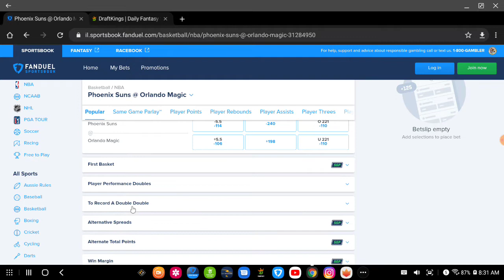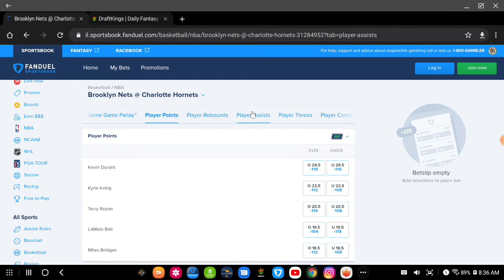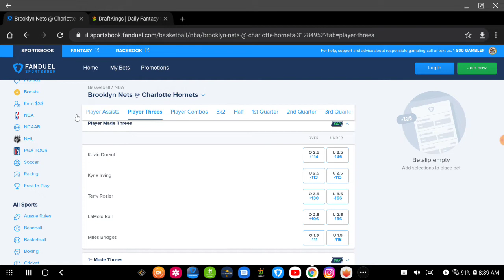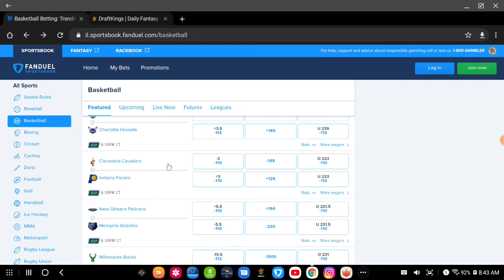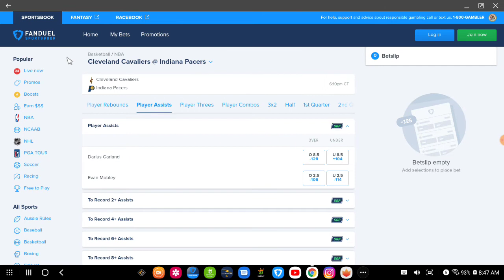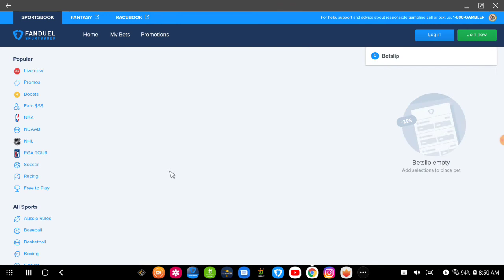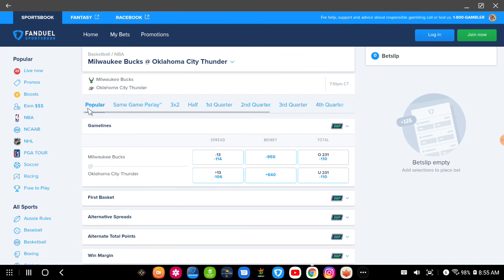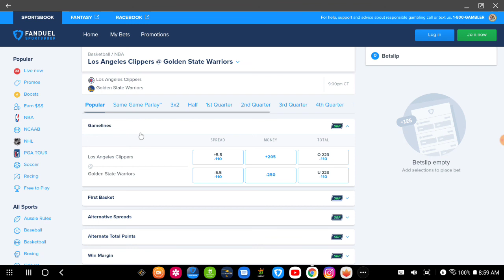Free Props, Bets & Same Game Parlays